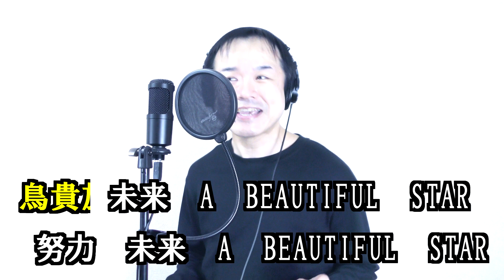【替え唄】米津玄師／KICK BACK／クリスマスはチキンですよね【THE LAST KAEUTA】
文月しのぶです。

「クリスマスはチキンですよね」
うたいます。

約２分で歌っています。２分なのですぐに終わります。
THE LAST KAEUTA「米津玄師／KICK BACK」の替え歌

※YouTube動画ですが歌うだけなので、
作業用BGMとしてお聴きいただけたら幸いです。

以上にてよろしくおねがいいたします。